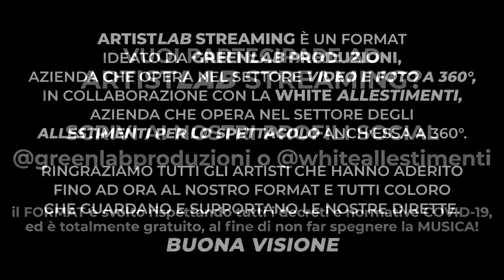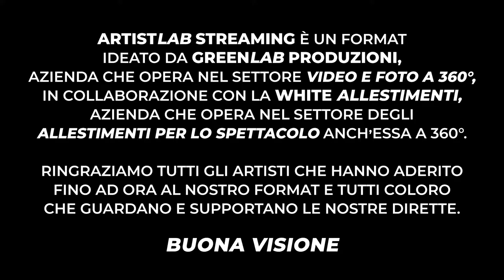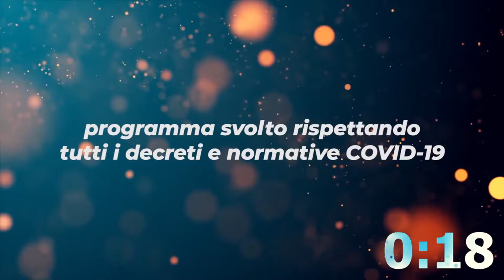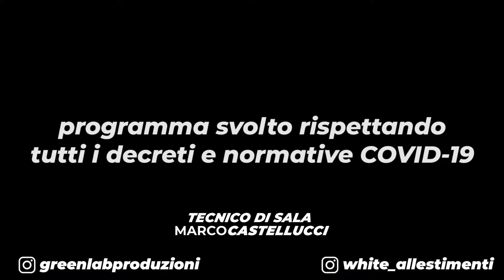Ventitreesimo appuntamento con ArtistLab Streaming, ospite Dj Marco Di Benedetto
Ventitreesimo puntata di ArtistLab Streaming.
Un format ideato da GreenLabProduzioni con la collaborazione di White Allestimenti.

Ospite Dj Marco Di Benedetto

Programma svolto rispettando tutti i decreti e normative COVID-19.